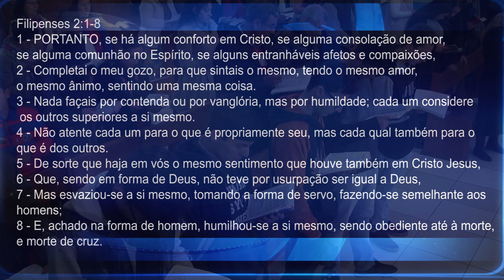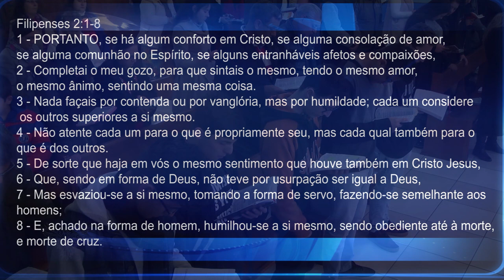O DESVELAR DE DEUS | Pr. Neri Schardosim